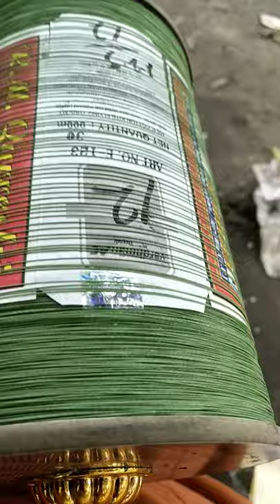RM Qureshi fancy king Manjha maker making very special supreme quality 124k6 art 123 club fighting